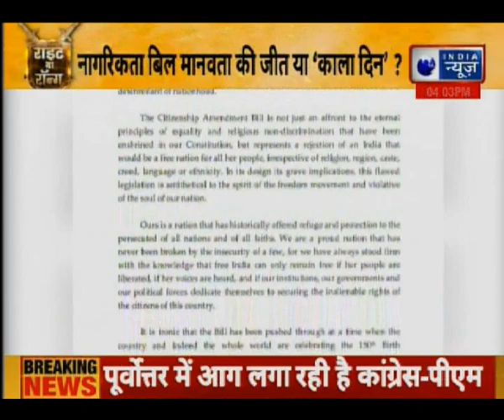Congres on Assam Protest against CAB 2019, पूर्वोत्तर में ‘आग’ के पीछे ‘कांग्रेस’ ? Right Ya Wrong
Congres on Assam Protest against CAB 2019, नागरिकता संशोधन बिल: पूर्वोत्तर में उबाल, त्रिपुरा में 48 घंटे के लिए इंटरनेट बंद; कांग्रेस देशभर में आज करेगी प्रदर्शन